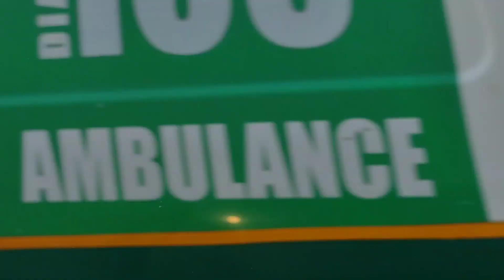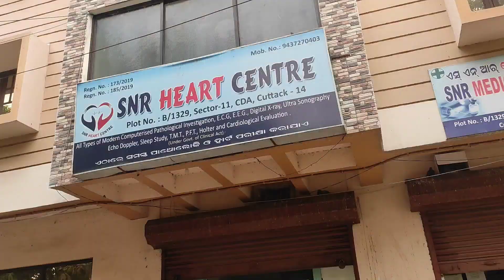ଶନି ଓଷା ପାଇଁ ତୋଳା ହେଲା ତାଳ/OD05 VLOGGER/odia vlogs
Our youtube channel give you entertainment video and funny video .